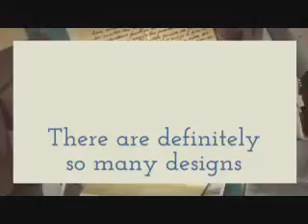Bedsheets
Bedsheets are the finishing touches to any bedroom decor, as well as, the perfect piece to your rest. Find exactly what you’re looking for by choosing the right finish, style and fabric that complements your furnishings and your style. With hundreds of pillowcases and sheets to choose from, including various brands, colors, thread counts,sizes and fabrics, we’re sure to have what you need to satisfy your slumber. A simple change of sheets can also help freshen the look and feel of a room, welcome a new season or provide a change of pace.